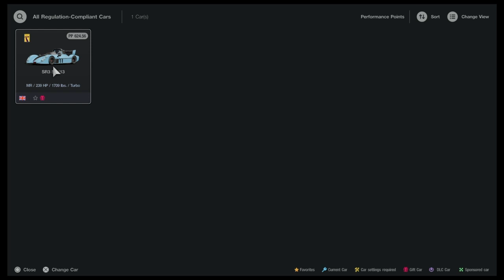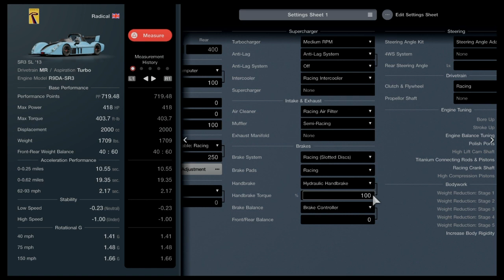GT7 Weekly Challenge #3 - Special Event - Finish P1 ( Point of View )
Feedback please! 🤙

Difficulty: Hard

ABS: Default

-OPEN--ME-